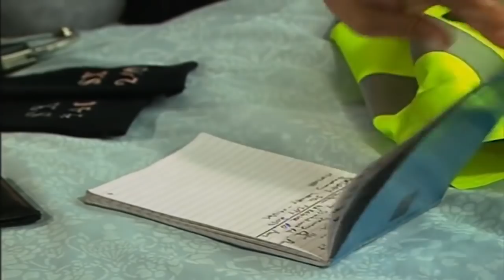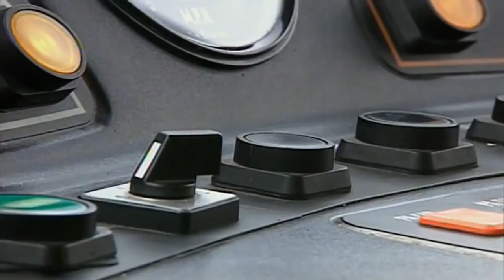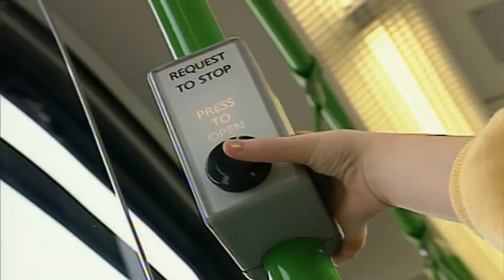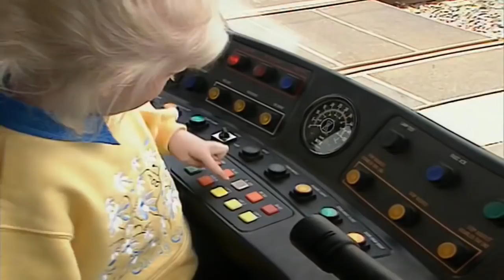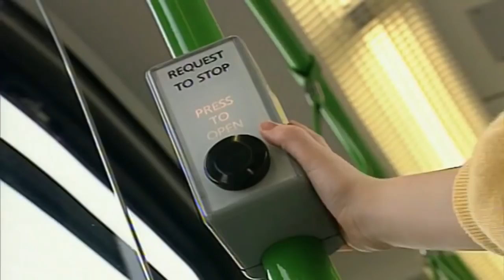Teletubbies - 3 HOUR SPECIAL Full Episode Compilation | Kids TV Shows | WildBrain Cartoons